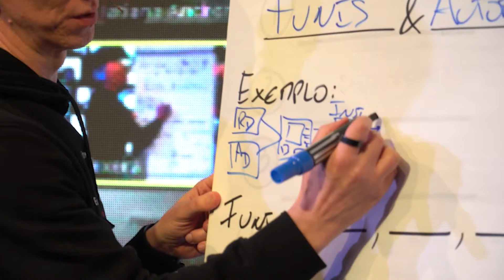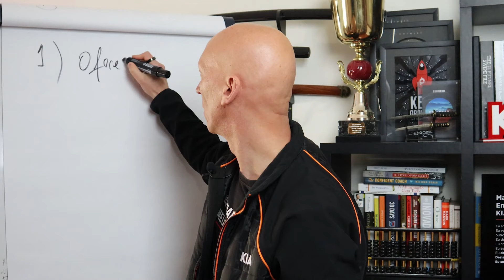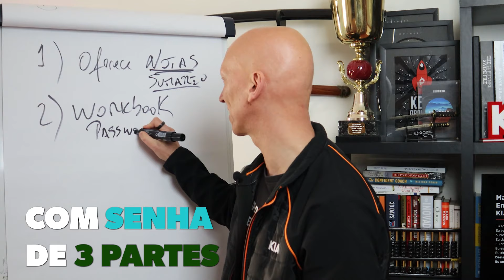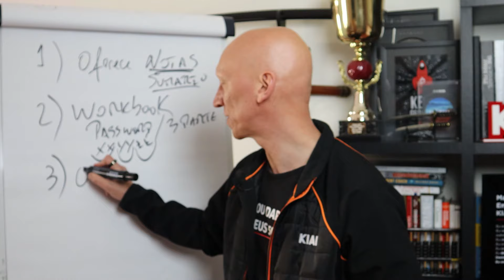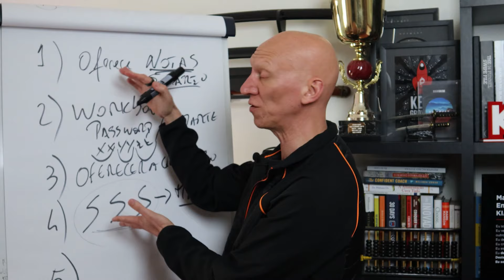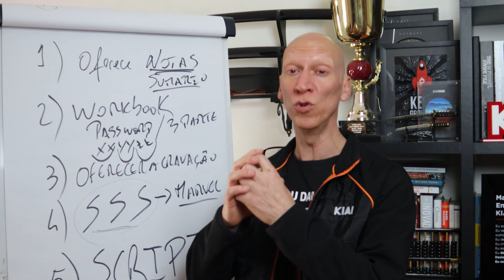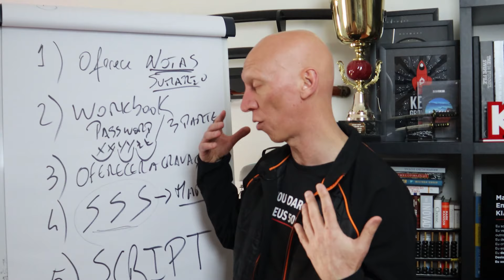5 formas para reteres a atenção dos teus clientes! - Kiai Marketing Secrets 5T23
Deixo-te o convite para participares na Missão CEO Digital A Série que te vai ajudar a criar, crescer e escalar o teu negócio sem limites através do Marketing Online. Estreou a 9 de Maio e vai até dia 20 de Maio. Sempre às 20h.

Para venderes algo, tens de criar confiança nos teus clientes, e para construires essa confiança precisas de tempo e por isso, precisas de reter as pessoas.
No episódio de hoje falo-te de 5 formas que podes utilizar para aumentar a taxa de retenção das pessoas nos teus webinars, lançamentos, lives, etc.